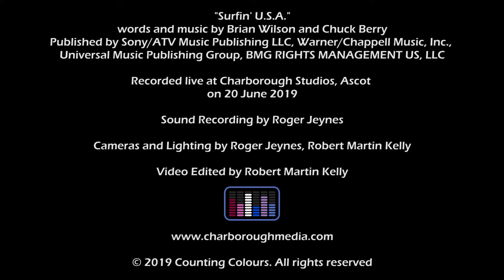Counting Colours - Surfin' U.S.A. (The Beach Boys cover)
Live in the studio - Counting Colours perform a cover version of  "Surfin' U.S.A." by The Beach Boys.